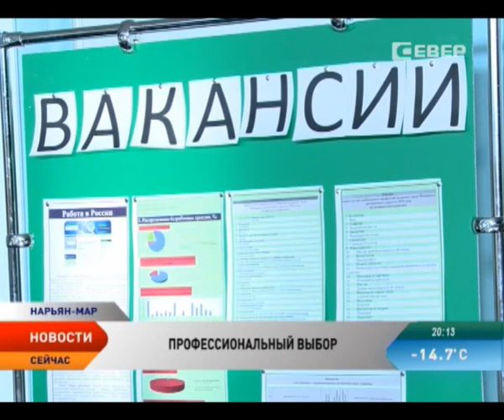В Нарьян-Маре прошла ярмарка учебных мест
Ярмарка учебных и рабочих мест стартовала в Нарьян-Маре. Она стала отправной точкой для недели мероприятий по профориентации в столице региона — впереди еще несколько дней работы с выпускниками школ и учебных заведений. О своих учреждениях будущим абитуриентам рассказали представители Ухтинского государственного технического университета, САФУ, Арктического морского института им. Воронина, Нарьян-Марского СГК, Ненецкого профучилища, а также военных вузов.